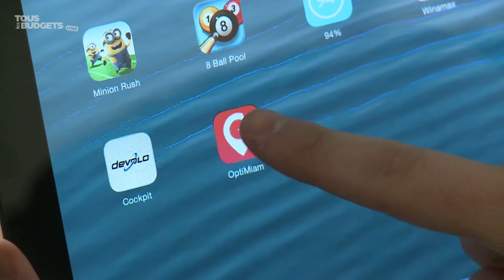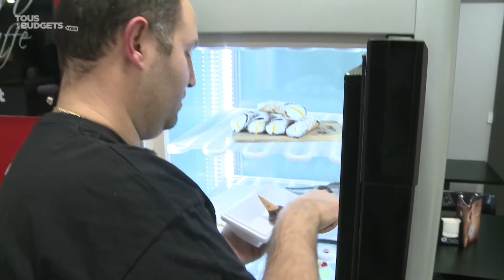Optimiam : une application pour économiser et moins gâcher !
A l’heure où le gaspillage alimentaire est une préoccupation majeure, des jeunes entrepreneurs ont eu une idée pour lutter contre.